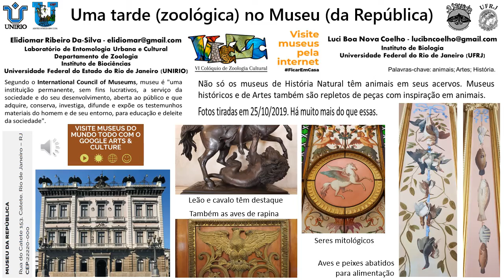39 Tema livre - Uma tarde (zoológica) no Museu (da República)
Tema livre (pôster):
Uma tarde (zoológica) no Museu (da República)
Elidiomar Ribeiro Da-Silva* (1) & Luci Boa Nova Coelho (2)
1. UNIRIO; 2. UFRJ
Um museu é, segundo a definição do ‘International Council of Museums’, "uma instituição permanente, sem fins lucrativos, a serviço da sociedade e do seu desenvolvimento, aberta ao público e que adquire, conserva, investiga, difunde e expõe os testemunhos materiais do homem e de seu entorno, para educação e deleite da sociedade". É ampla a variedade de temas cobertos pelos museus, estando aqueles dedicados à história natural dentre os mais populares. Exatamente esses constituem um verdadeiro deleite para os admiradores do reino animal. Porém, a fauna é tão pujante que transcende a temática museal específica, sendo os bichos encontrados também fora das exposições científicas. Inaugurado em 15 de novembro de 1960 e abrigado no Palácio do Catete, no Rio de Janeiro, o Museu da República é um exemplo disso. Oferece ao visitante um panorama da história republicana brasileira, com fotos, documentos, objetos, mobiliário e obras de arte dos séculos XIX e XX integrando seu acervo, todos com farta menção a animais. A partir de uma visita minuciosa à tal casa, realizada em outubro de 2019, é apresentado um panorama da presença simbólica dos animais nos salões abertos ao público. Com base nas fotografias tiradas na visita, percebeu-se 54 referências zoológicas, cobrindo os grandes grupos Mammalia, Aves e Actinopterygii, dentre os mais destacados. Leões (‘Panthera leo’ – Carnivora: Felidae), por sua importância heráldica e simbólica, e cavalos (‘Equus ferus caballus’ – Perissodactyla: Equidae), por sua importância funcional, são espécies de grande destaque. Também estão representados animais mitológicos e símbolos esotéricos, havendo ainda um espaço temático dedicado à caça para consumo humano, com aves e peixes variados. A supremacia dos vertebrados está congruente com o destaque simbólico corriqueiramente dado ao grupo.